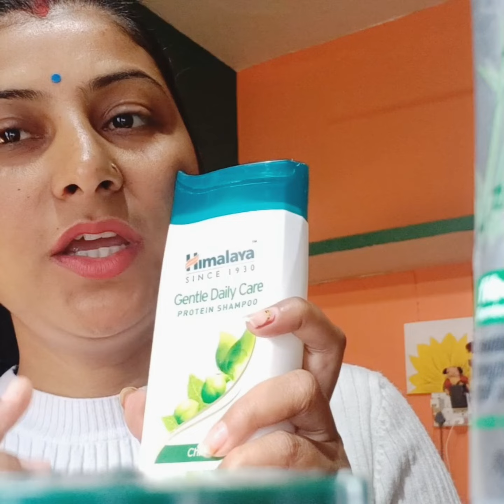मैं आप लोगों को दिखाती हूं कि मैं सर्दियों में क्या लगती हूं ♥️👉 भूकंप के झटके इतने तेज 😳😳